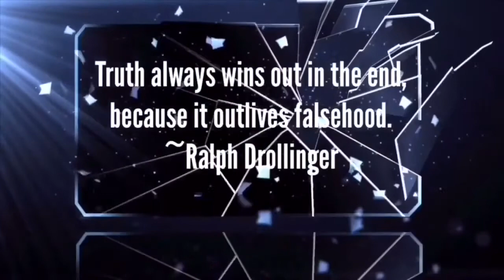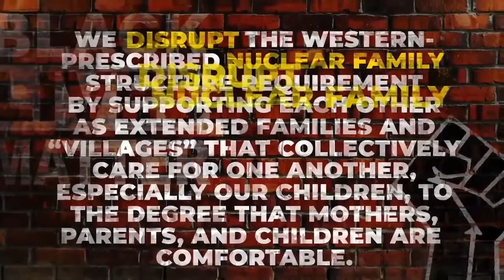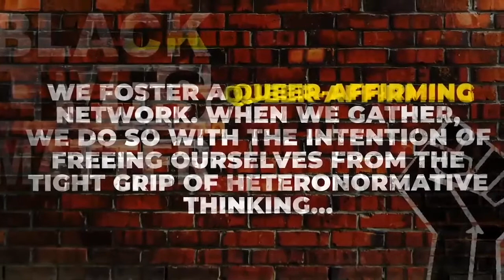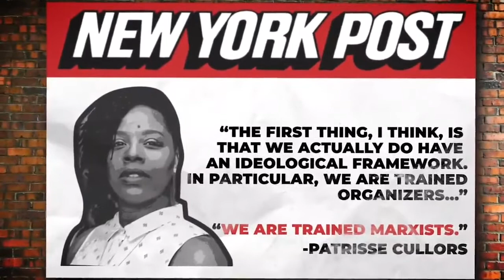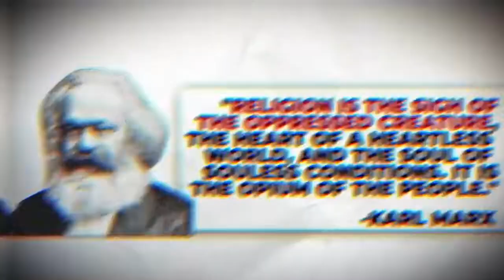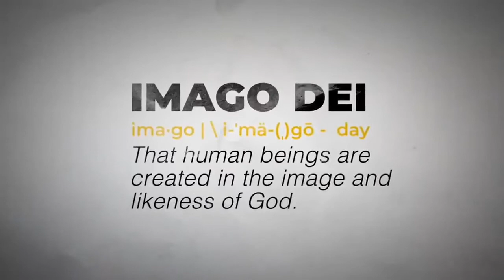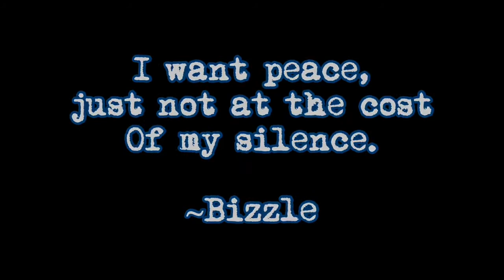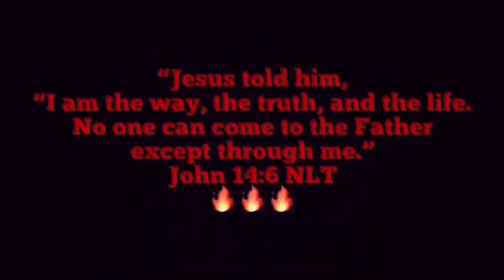Christians, Have You Read BLM’s Mission Statement?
CREDITS:

Should Christians Support Black Lives Matter?

~Nelson
1 Corinthians 1:18-31